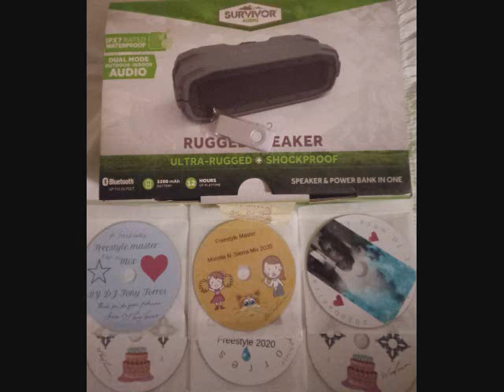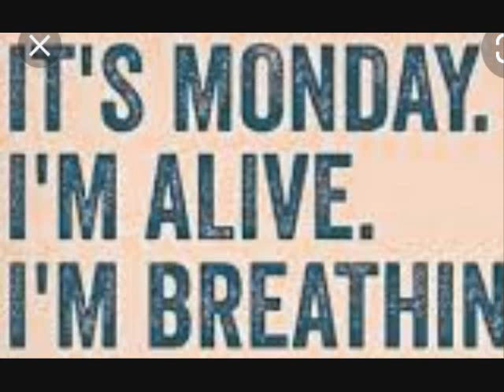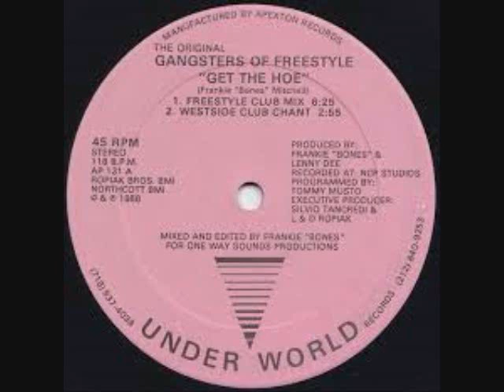Freestyle Dee Mix by DJ Tony Torres 2022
Thank you for listening ,,,, To My Sis Dee I love you God bless you